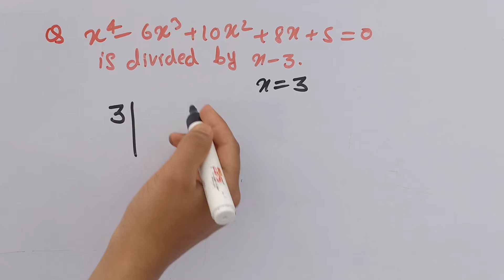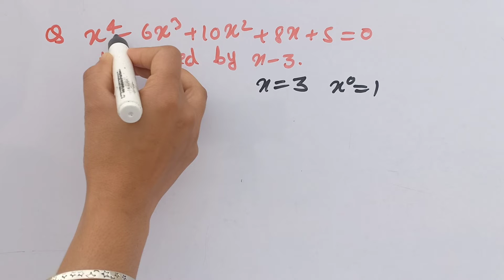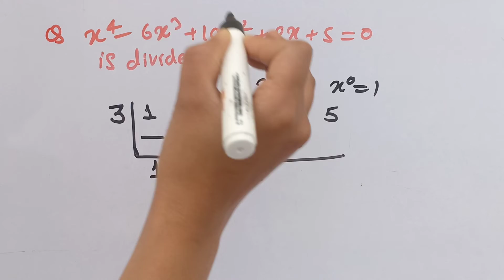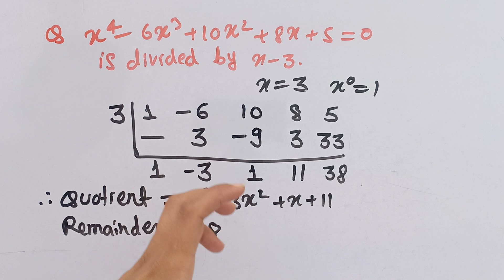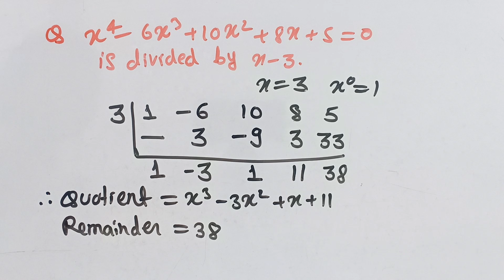How to do Synthetic Division || How to solve synthetic division Polynomials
Solve By Synthetic Division x4 -6x3 -10x2 -8x +5=0. Is Divisible By x-3.

division algorithm
synthetic division

synthetic division By Susmita Sharma Classes

synthetic division in Hindi

synthetic division in English

synthetic division

synthetic division question

how to solve synthetic division

problem with solutions synthetic division

problem of synthetic division